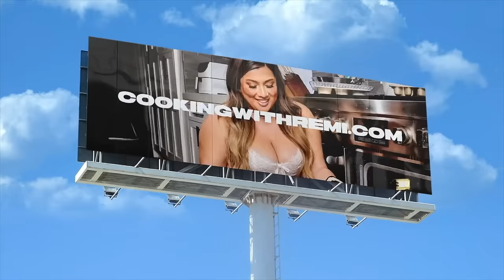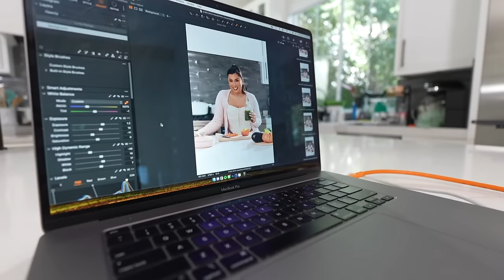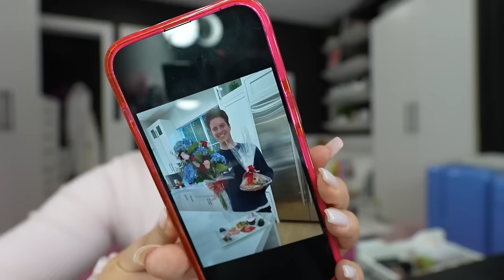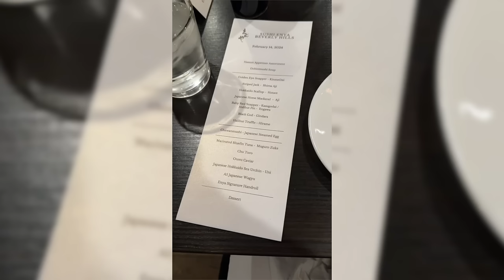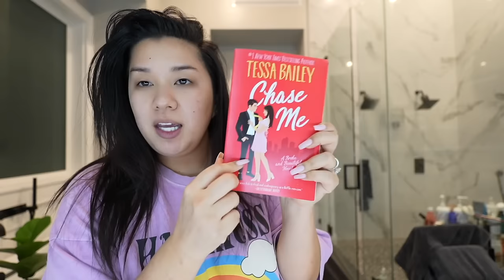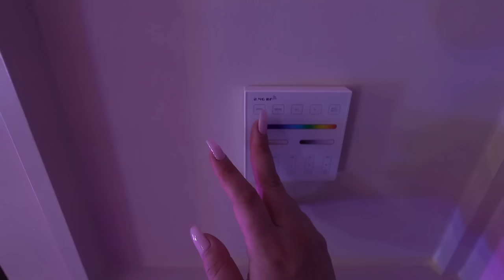NEW BEDROOM REVEAL + We Got Sick 😭